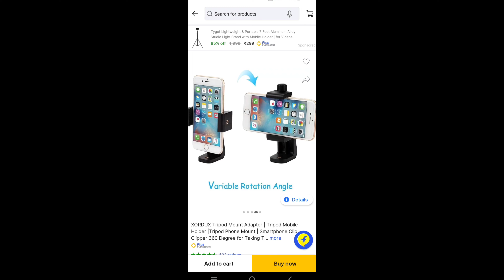See.! What I Ordered.??🤔 XORDUX Tripod Mount Adapter | Tripod Mobile Holder@FlavorfulDelights-fn8vb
My purchase details.. See.! What I Ordered.??🤔 XORDUX Tripod Mount Adapter | Tripod Mobile Holder Review, Best Tripod Mobile Holder, Unboxing video

Product link: